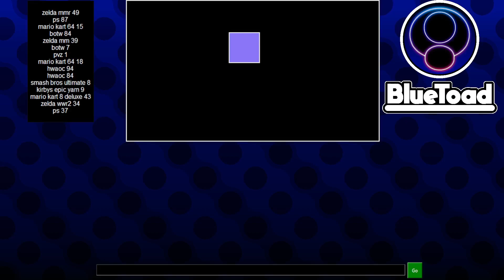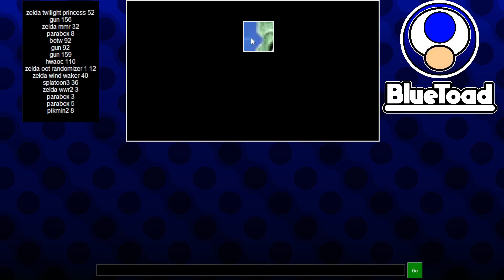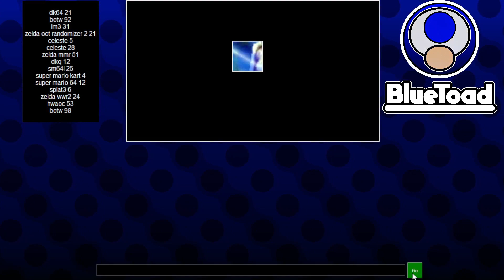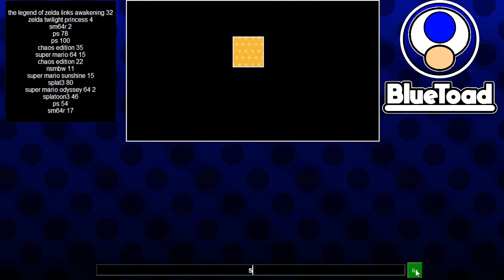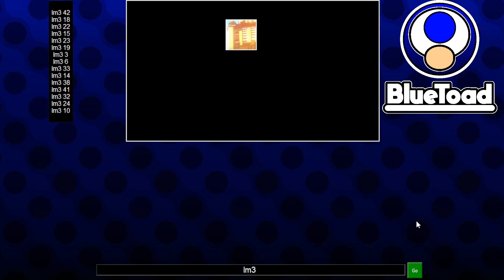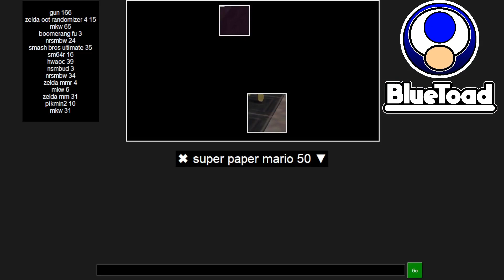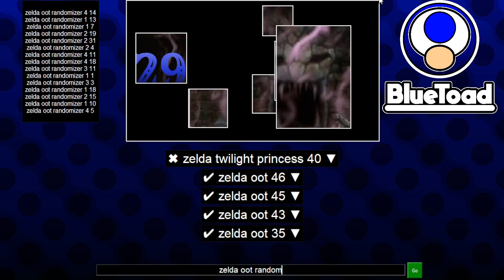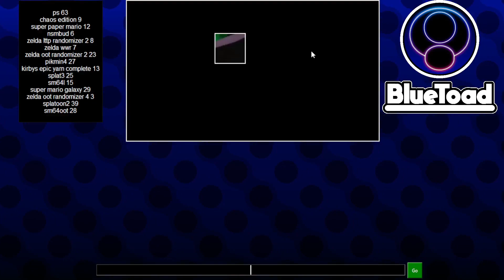Celebrating 7 Years On Youtube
It's hard to convey everything I feel about this, but I'm extremely grateful for all the support, and I'm so glad to be able to do this.
Guessing my own thumbnails in semi-wordle style
So many videos, so many good times.